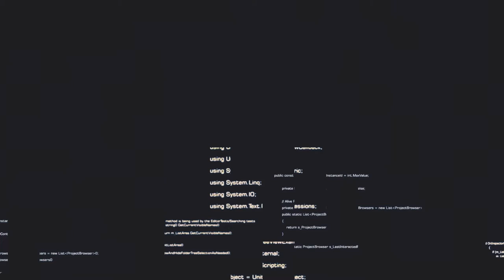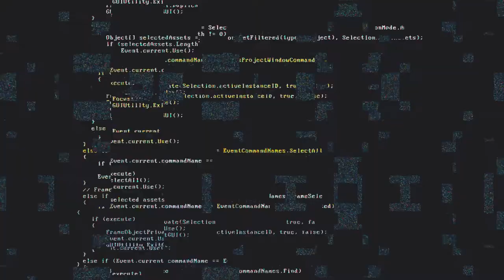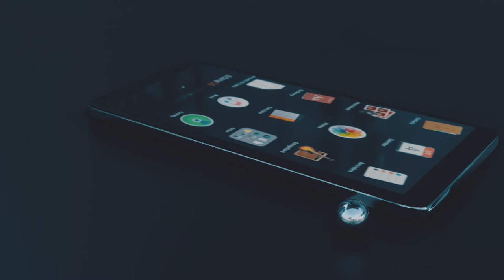RAY TRACING PE SMARTPHONE CU NOUL PROCESOR SAMSUNG EXYNOS 2200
Exynos 2200: Procesorul de la Samsung care aduce pe mobil tehnologii de PC Gaming și consolă

Samsung a anunțat un nou procesor cu unitate grafică integrată care ar putea fi un game changer pentru jocurile pe dispozitive mobile. Compania spune că noul procesor, Exynos 2200, proiectat cu o unitate de procesare grafică Samsung Xclipse aduce în lumea mobilelor performanțele disponibile până acum doar pe desktop, laptop sau consolă: ray tracing și variable rate shading.

Video: Adi Iacob/Ovidiu Popica

StartupCafe.ro este un proiect de promovare a culturii antreprenoriale susținut de Hotnews și Google.